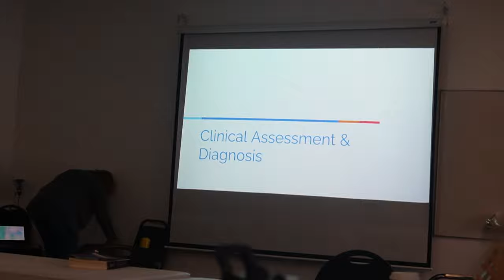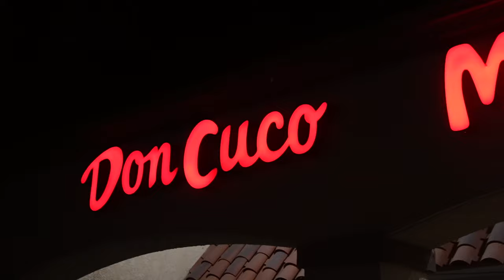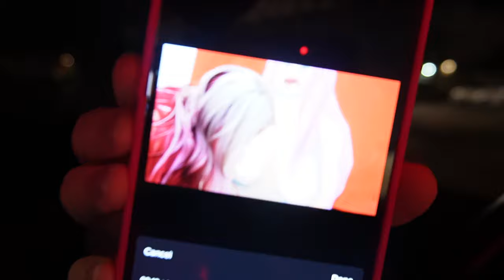SPEND THE DAY WITH ME // screen printing, psychology class, rant about tits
Hey everyone!

Thank you all so much for being here, I appreciate you all so much!!!

What is everyone's view on freethenipple ? Are you here for it or should those puppies stay hidden? lol

I'm trying to balance videos of my school life with videos of my days off. Let me know what you guys would like to see more of. Oh and of course painting videos too

Rita x